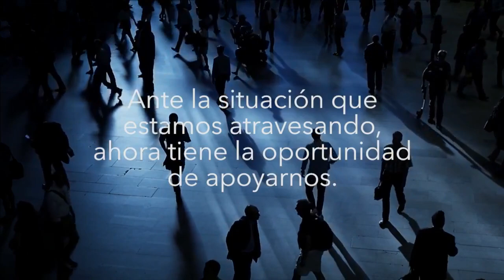6-Septiembre-2020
Estamos en VIVO para que seas parte de lo que Dios quiere hacer en el dia de hoy. ¡CONECTATE!